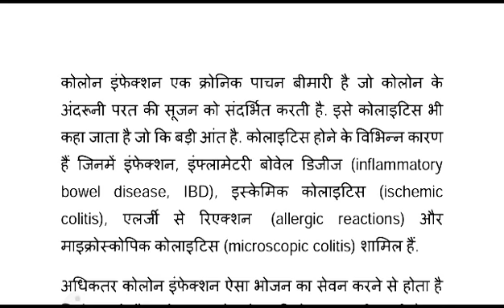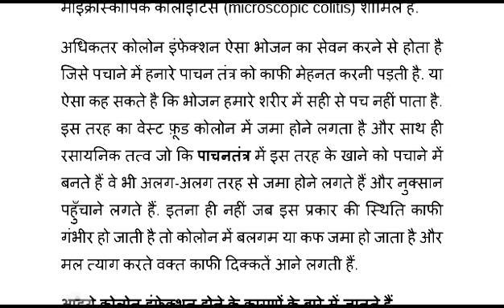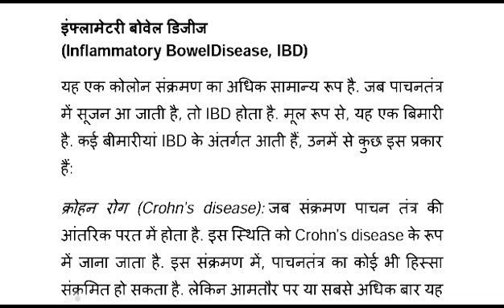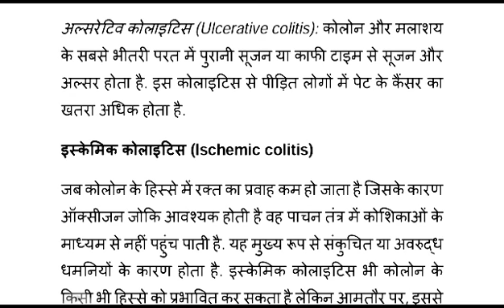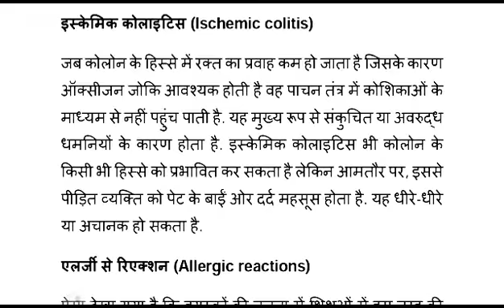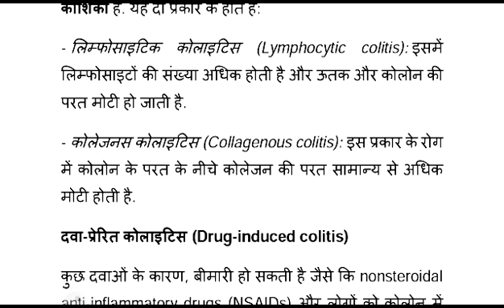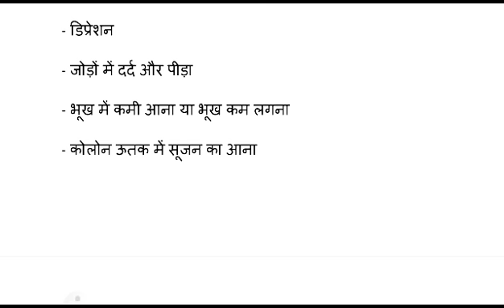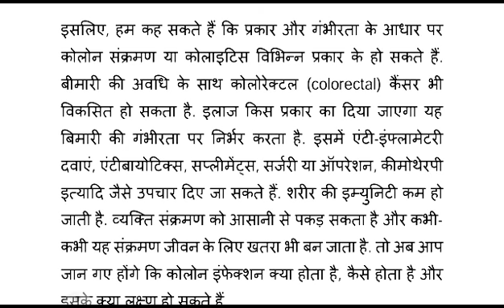आइये कोलोन इंफेक्शन बारे में जानते हैं || Complete Info || Reason of Actor Irrfan khan Death || Rip!